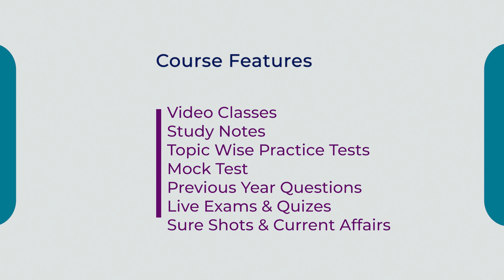PSC പരീക്ഷകൾ മാറ്റി വെച്ചു; ഉദ്യോഗാർത്ഥികൾ അറിയേണ്ടത് | Exams Postponed |+2 Level Mains | Kerala PSC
കോവിഡ് അതിവ്യാപനത്തിന്റെ പശ്ചാത്തലത്തിൽ, ഫെബ്രുവരി 1 മുതൽ 19-ാം തീയതി വരെ നടത്തുവാൻ നിശ്ചയിച്ചിരുന്ന എല്ലാ പരീക്ഷകളും മാറ്റി വച്ചിരിക്കുന്നു.
ഏറ്റവും പുതിയ സിലബസും പരീക്ഷാരീതികളും മനസ്സിലാക്കി പരീക്ഷയില്‍ വിജയമുറപ്പിക്കാന്‍ ഇപ്പോള്‍ തന്നെ ഇന്‍സ്റ്റാള്‍ ചെയ്യൂ TOP - The Learning App.